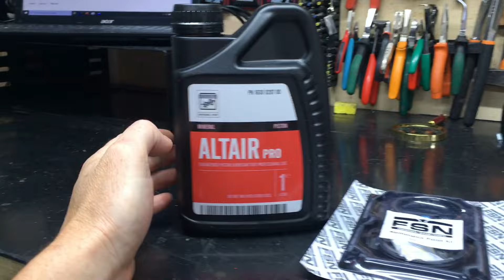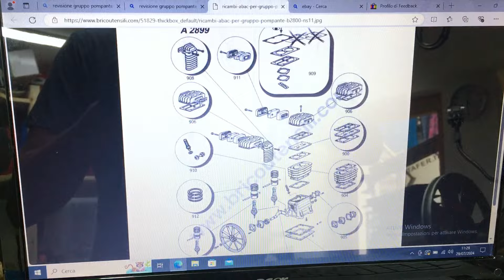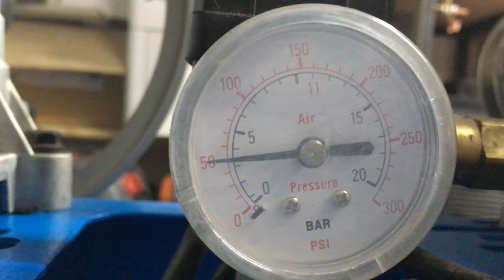Sostituzione guarnizioni e fasce elastiche Compressore ABAC con gruppo pompante B2800 (riparazione)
Avevo il problema che utilizzando il compressore usciva molto olio nel circuito dell'aria compressa pertanto ho deciso di fare la manutenzione del compressore, cambiando le guarnizioni e l'olio, ed ho fatto ovviamente il video. Di seguito il link dei ricambi:

Kit guarnizioni
Separatore cuscinetti se volete cambiare anche l'ultima guarnizione
Se non avete tempo da perdere con circa 200€ cambiate il gruppo pompante completo

ABAC B2800-100 CM2 V230 BLUE LINE
il video è valido anche per copressori NUAIR, CECCATO, FINI, SHAMAL, BALMA